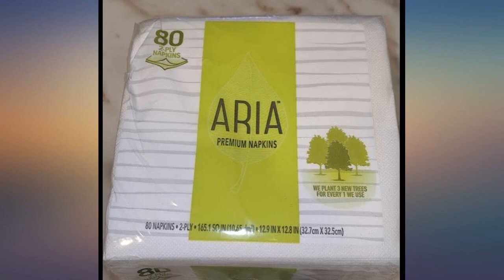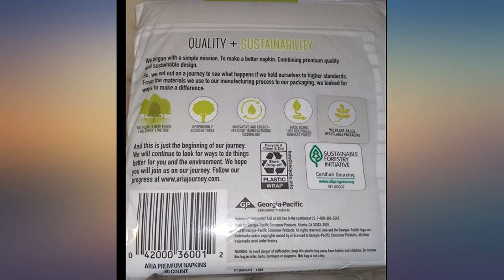Aria Premium Earth Friendly Napkins, 960-Count 2-Ply Napkins, 12 Packs of 80, review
Main Features:
Aria Napkins combine sustainable manufacturing with a soft, strong, cloth-like texture.. Make the eco-friendly choice with Aria’s innovative 94% plant-based, recyclable packaging.. Aria is made with responsibly sourced trees, and we plant 3 new trees for each one used.. Aria Napkins are thick and absorbent—perfect for everyday meals and snacks!. 12 packs with 80 napkins each (960 total napkins) of Aria Premium Earth-Friendly Napkins. 12 packs of 80 NAPKINS, 2-PLY, 1,981.2 SQ IN (1,327.8 dm2), 12.9 IN X 12.8 IN (32.7 cm X 32.5cm)